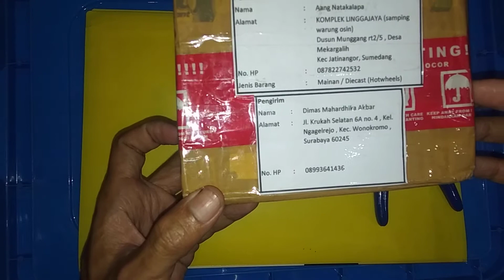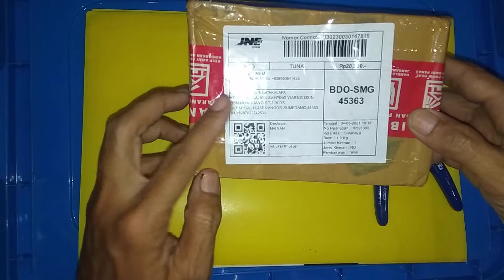WOW ! HOTWHEELS LOOSE PALING MAHAL YANG PERNAH KITA BELI NEH...